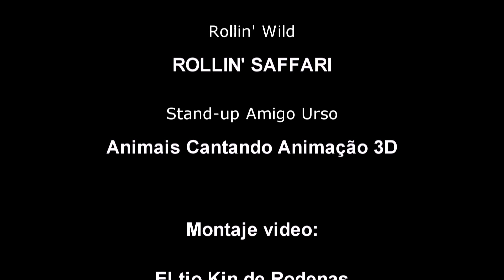Hip Hop in Alegro Rap (Original mix)-Dj GuRRu